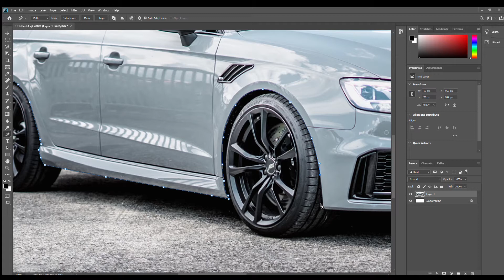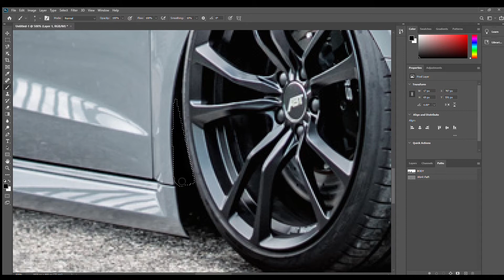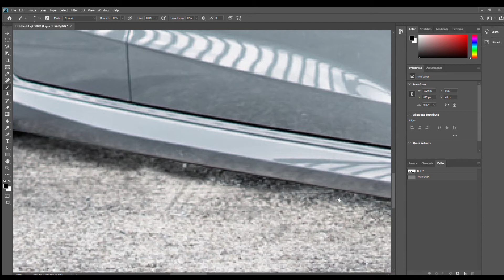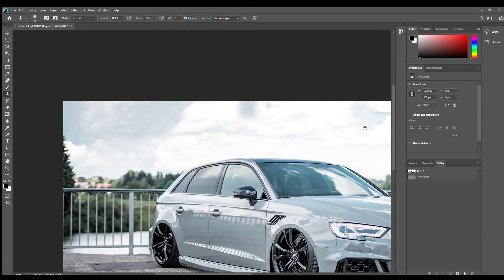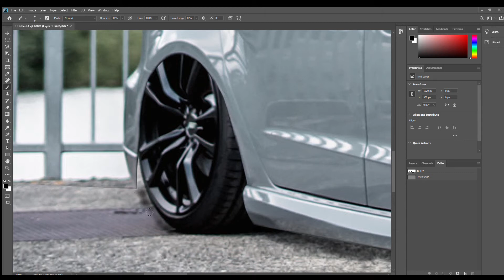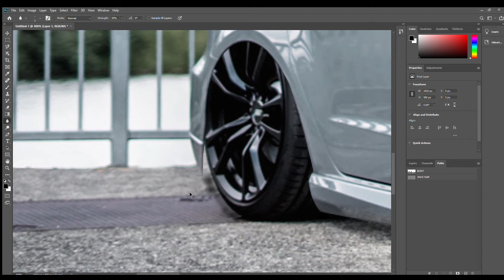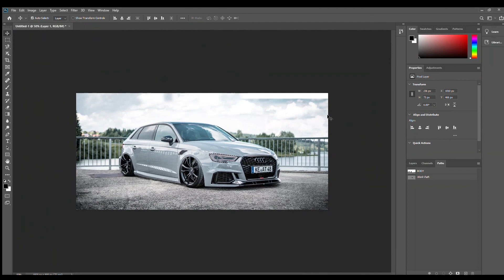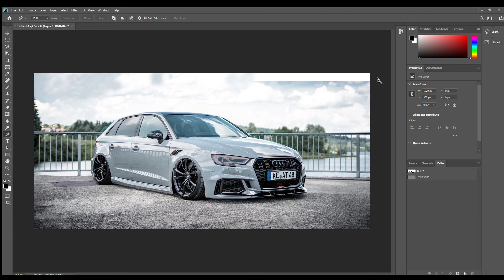How To: Air Ride On Photoshop!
This is a short video on how to make your car look as if it is on air ride!

I will create a more in depth video bringing in different layers, etc.